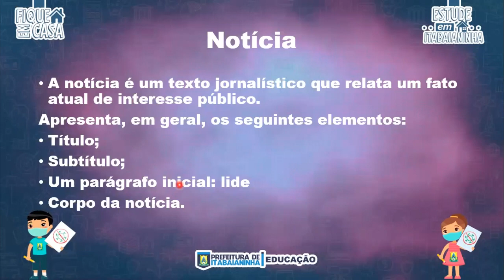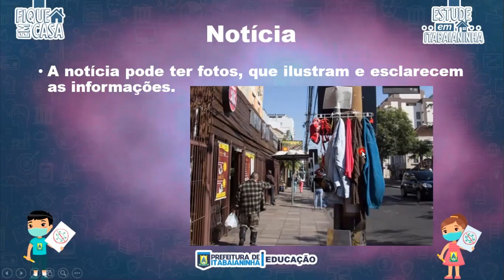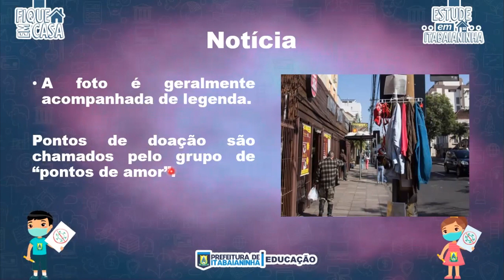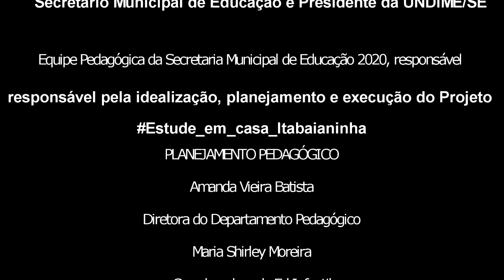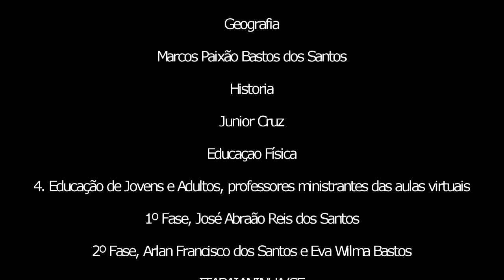3º Ano - 20/10/20 - Português: Continuação comunicação Oral Apresentando uma notícia